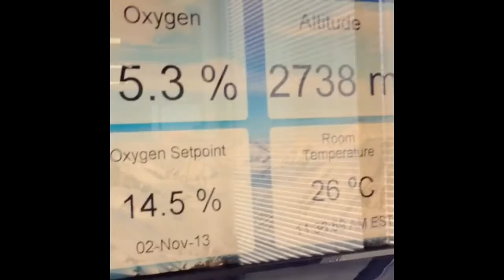VVFC Strength & Conditioning with Michael Chiovitti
Players going through a S&C program designed by Sport scientist and club trainer Michael Chiovitti. Program focus' on Futsal specific exercises for agility, mobility, explosive power, reaction, core strength as well as high altitude and goal keeper specific trainings.